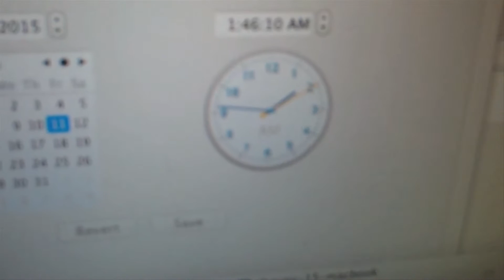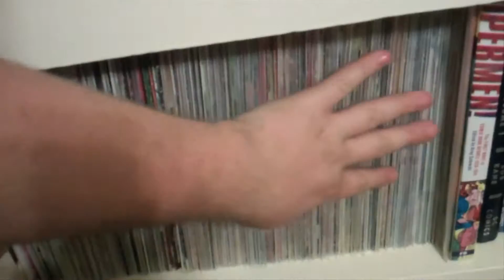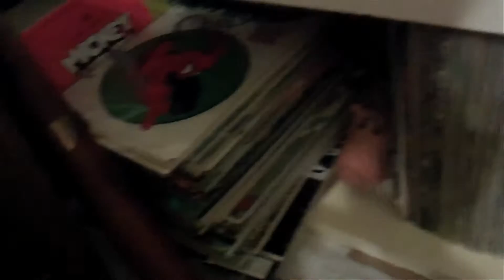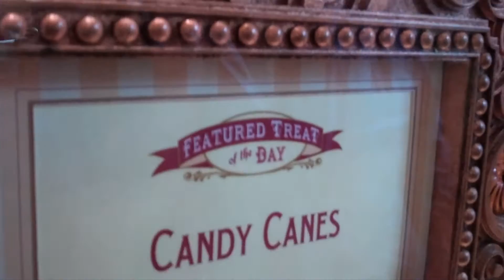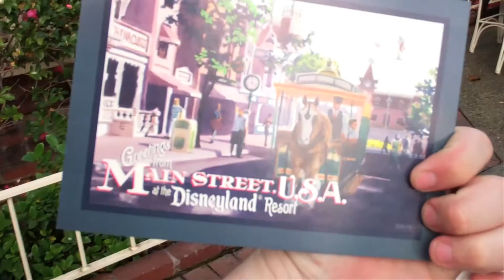Disneyland Vlog 55: Preparing for Disneyland, plus a rant about comics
In this vlog, Shaun prepares to head to Disneyland. While getting ready, he talks about the recent comic book releases from Marvel.  We do eventually get to Disneyland. Enjoy!

Follow Shaun Allen Films: THE DISNEYLAND VIDEOS SERIES on Twitter, Facebook, and Instagram!